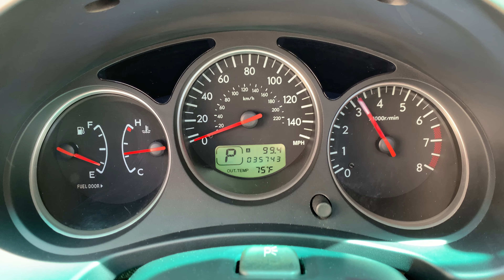35k Mile 2006 Subaru Forester Walk Around